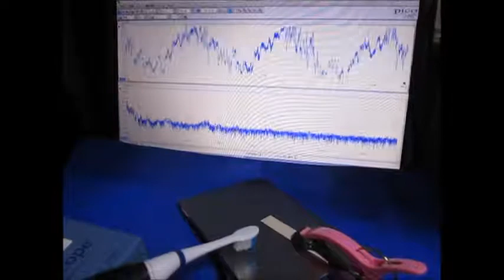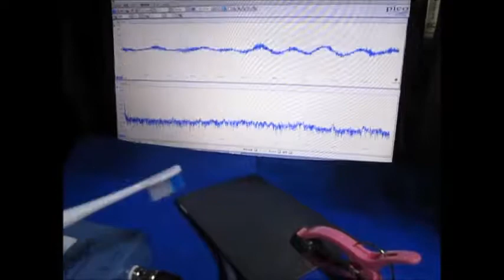超音波の発振制御システム ultrasonic-labo